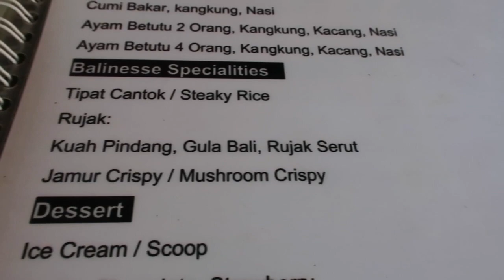AMERICAN tries INDONESIAN FOOD (SPICY!)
I almost left with a burnt tongue. But it WAS DELICIOUS!

AirBNB:
ABOUT ME
LET"S GET SOCIAL
BECOME A GOGOKID TEACHER
My Camera